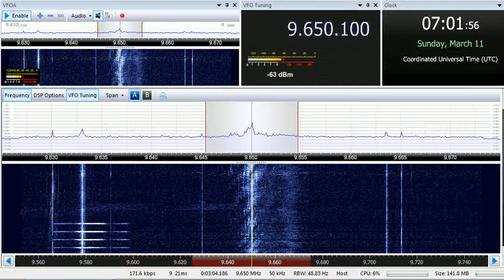11 03 2018 Radio Guinée in French to WeAf 0700 on 9650 Conakry